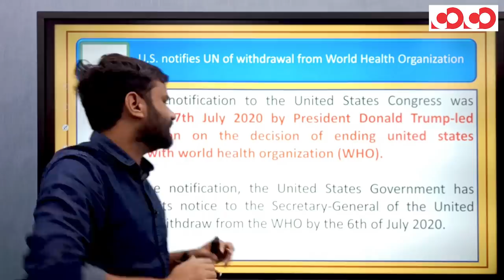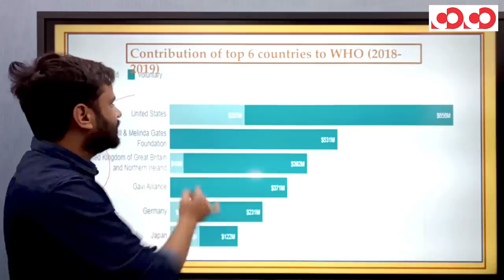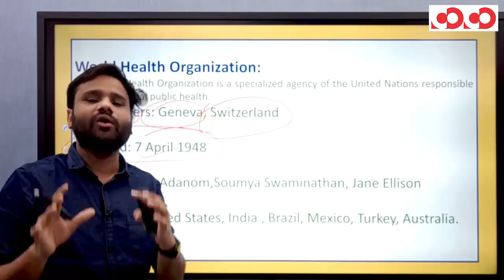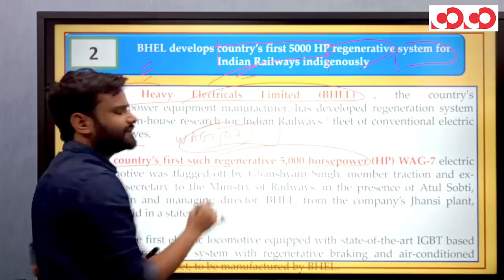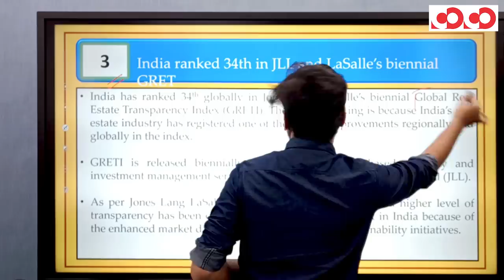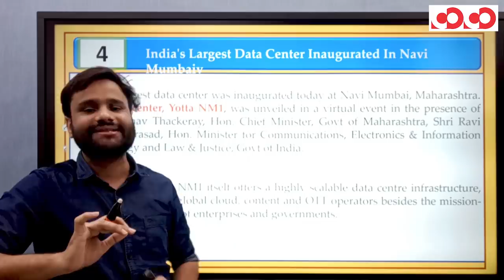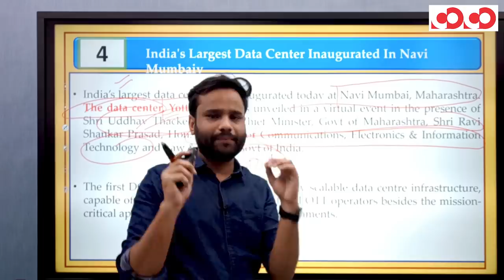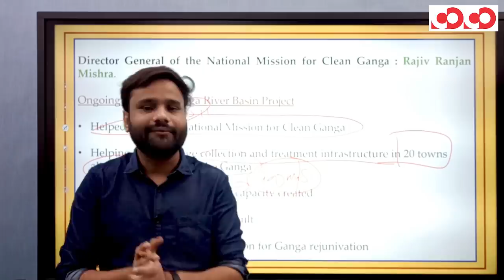WHO से आधिकारिक तौर पर अलग हो गया अमेरिका || The Current Affair Show || Episode 03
📌CGPSC MOBILE COURSE/MAINS - REGISTRATION OPEN NOW

CGPSC Mains Test Series 2020